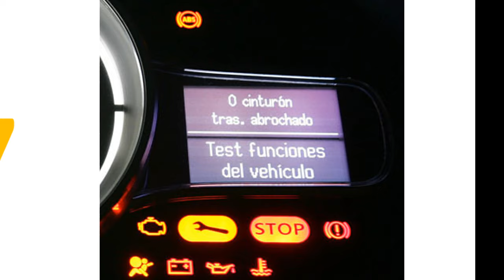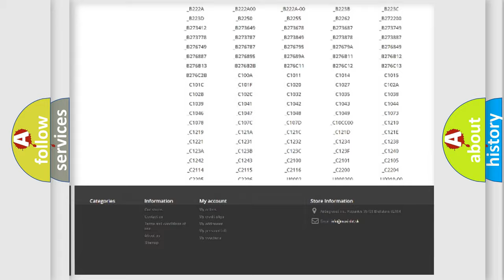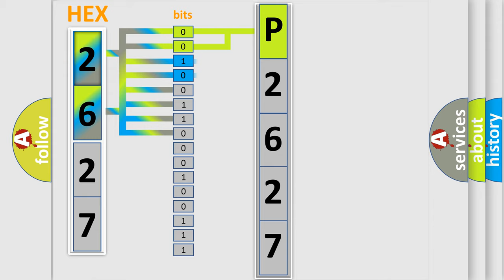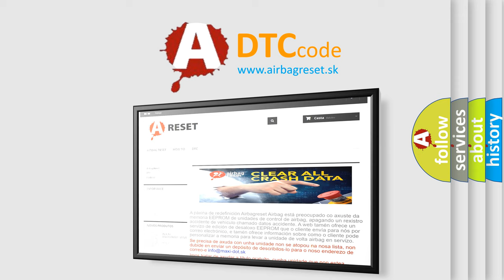DTC Dodge P2627 Short Explanation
Contents:
0:21 Basic DTC analysis according to OBD2 protocol standard.
1:48 Insight into programming
2:58 A diagnostically understandable description of the Diagnostic Trouble Code
3:05 Basic error definition

Make:
Dodge
Code:
P2627
Definition:
Fuel Rail Pressure Sensor Circuit
Description:
Fuel rail pressure sensor circuit low input and high input Signal voltage from the fuel rail pressure sensor remains at more than 4.84 Voress than 0.2 V for 5 seconds or more.
Cause:
 Open or short in fuel pressure sensor Fuel pressure sensor Battery current sensorECM